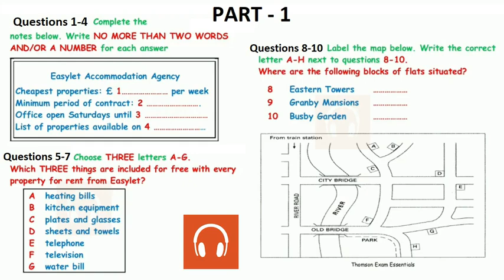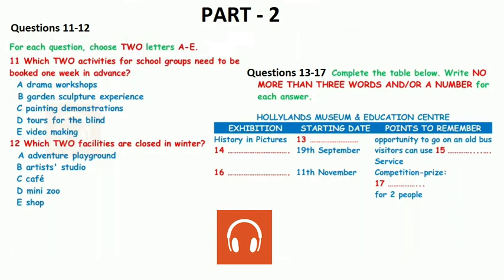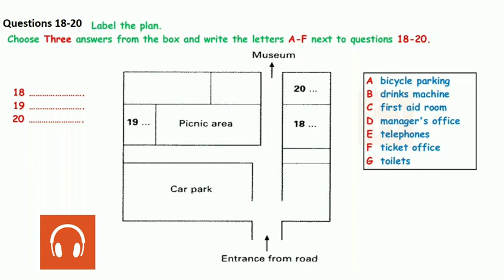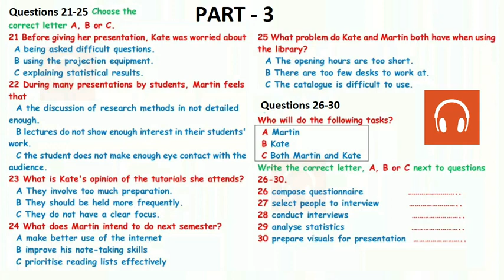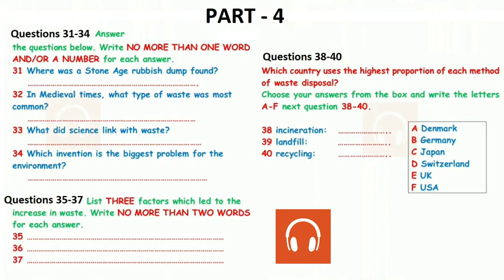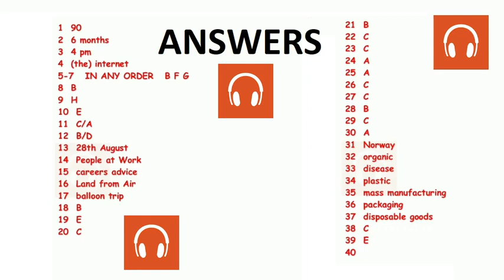😘✌ NEW BRITISH COUNCIL IELTS LISTENING PRACTICE TEST 2021 WITH ANSWERS - 11.12.2021